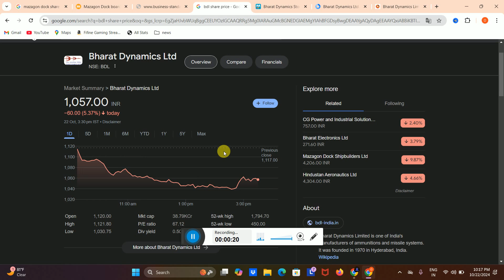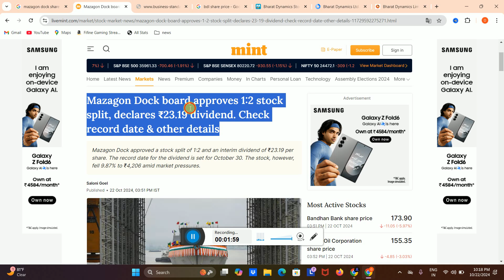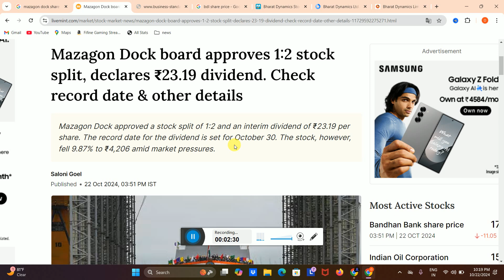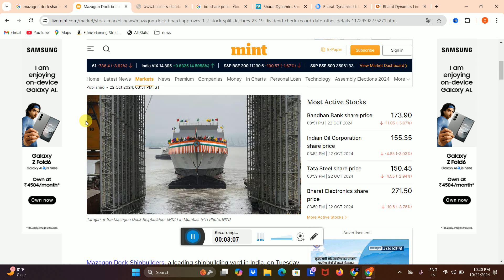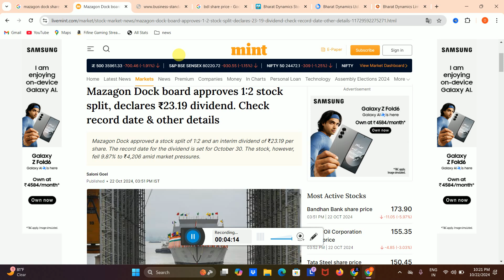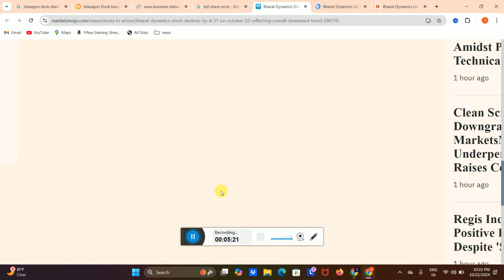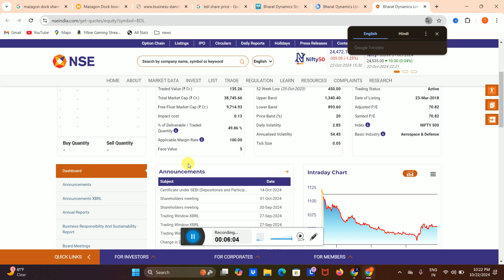Mazgaon Dock Share News Today ✅ Bharat Dynamics share news today - Mazgaon Dock Share - Bdl Share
HII

Bharat Dynamics share news today
bdl share news today
bdl share
bdl share buy or not
bdl stock news

Share Market
Stock Market